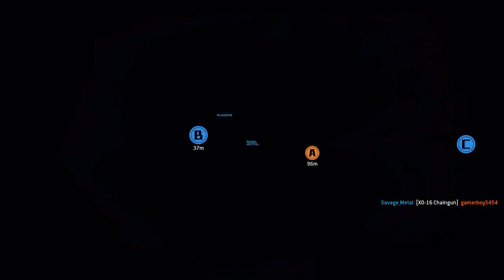Titanfall - Hardpoint Domination - Relic - PC